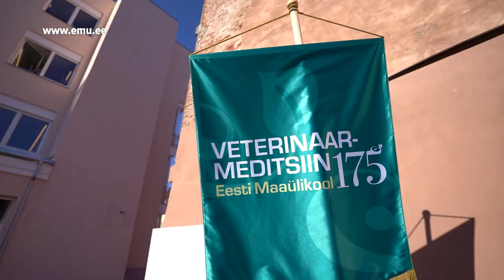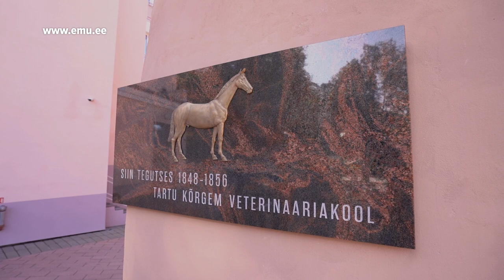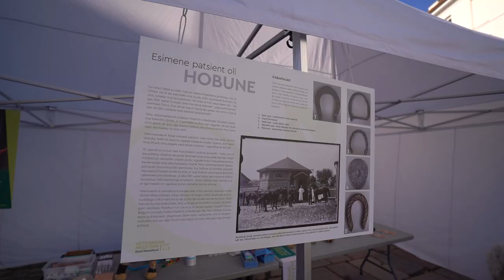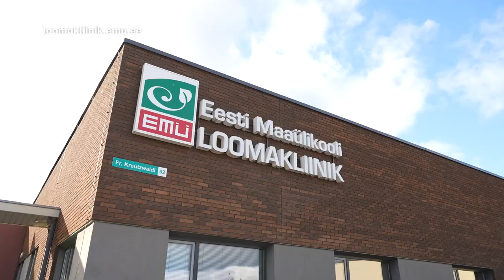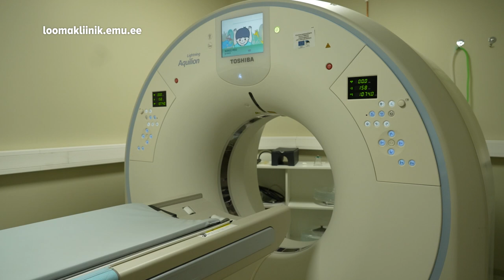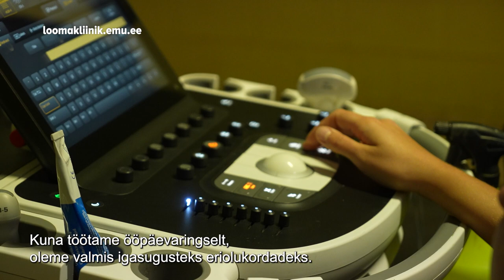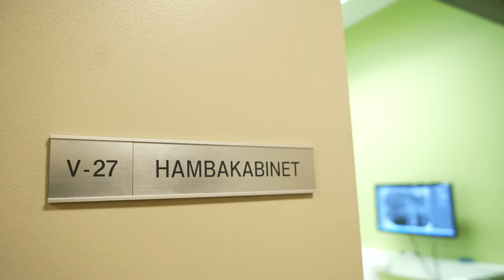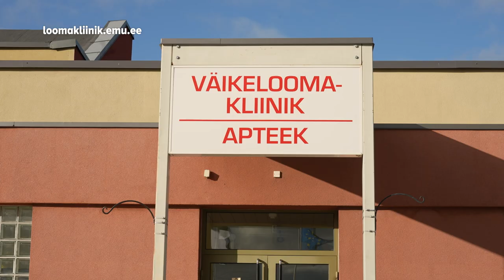Eesti veterinaarmeditsiini 175. aastapäeva tähistamine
Veterinaarmeditsiin on Eesti Maaülikooli nurgakivi ning ka tänapäeval üks olulisemaid õppe- ja teadussuundi. Veterinaariavaldkond on äärmiselt lai ja mitmekesine ning puudutab peaaegu kõiki meie eluvaldkondi. Sel aastal möödub 175 aastat veterinaarõppe algusest Eestis. Ühtlasi saab seda tähtpäeva lugeda Eesti Maaülikooli sünniks. Juubelisündmuste kulminatsioon saabus 6. oktoobril, mil ülikoolipere tervitas Tartus Raekoja platsil linnarahvast ja kõiki huvilisi. Saatejuht on Lauri Hermann.